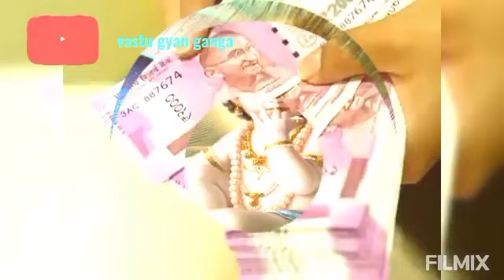10 मार्च अमावस्या सिर्फ 11 दीपक का दीपदान । पितृ दोष पितृ आशीर्बाद मे बदल जायेगा Amavasya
सोमवती अमावस्या सिर्फ 51 दीपक का दीपदान  । पितृ दोष पितृ आशीर्बाद मे बदल जायेगा Amavasya